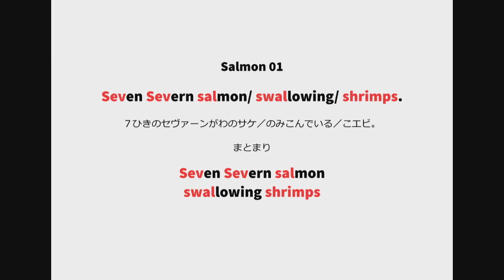英語よみきかせリズミクス Salmon 01